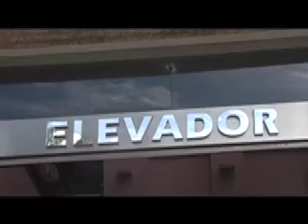descubriendo Salvador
Brasil es muy grande... ahora es el turno de Bahia